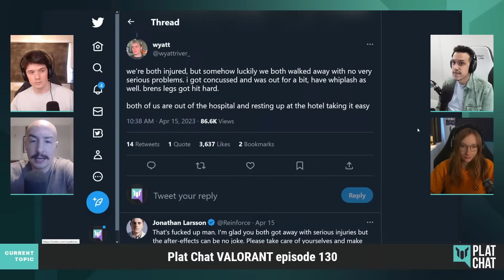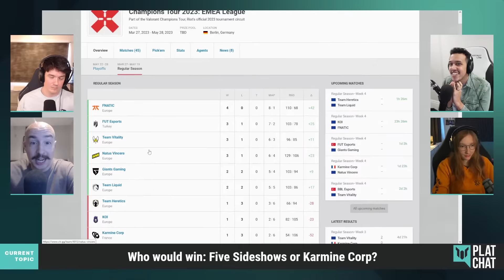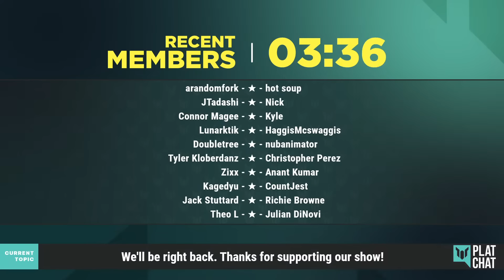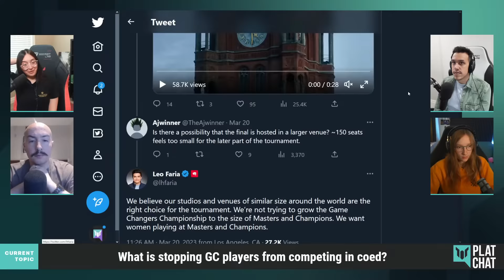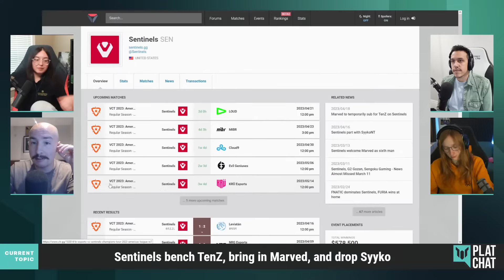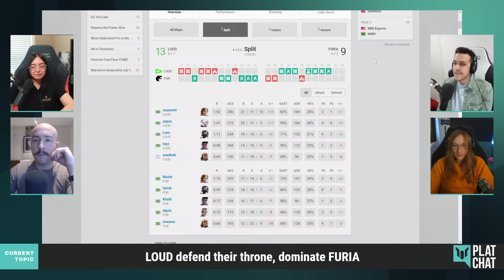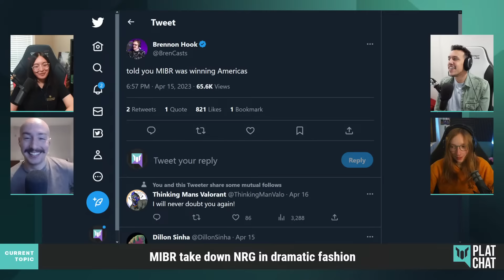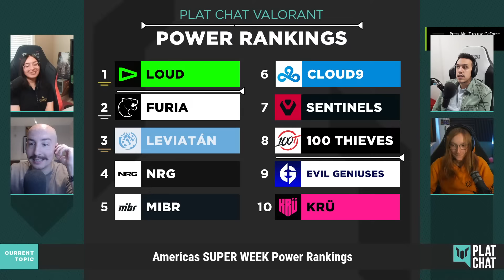SENTINELS ARE ****ED — Plat Chat VALORANT Ep. 130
0:00 - Intro
2:16 - Are Fnatic going back-to-back in Tokyo?
10:20 - Are FUT the most surprising team of 2023 so far?
21:00 - Who would win: Five Sideshows or Karmine Corp?
37:04 - EMEA Week 4 Predictions
51:09 - EMEA Week 4 Power Rankings
57:58 - Break time!!!
1:03:10 - Version1 win Game Changers NA without dropping a map
1:25:23 - What is stopping GC players from competing in coed?
1:38:24 - Sentinels bench TenZ, bring in Marved, and drop Syyko
1:58:33 - Was BcJ the PROBLEM with EG?
2:07:10 - Is Cloud9 NA’s only hope for Masters Tokyo?
2:25:07 - LOUD defend their throne, dominate FURIA
2:37:15 - MIBR take down NRG in dramatic fashion
2:48:15 - Americas SUPER WEEK Predictions
3:11:07 - Newzera steps down from Karmine Corp
3:16:28 - Americas SUPER WEEK Power Rankings
3:26:40 - Wyatt’s Weekly Award